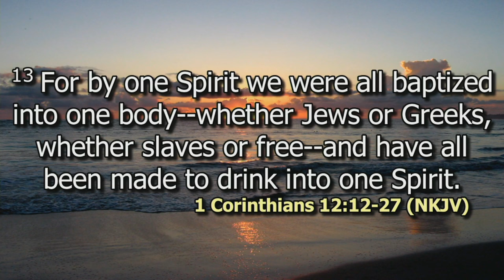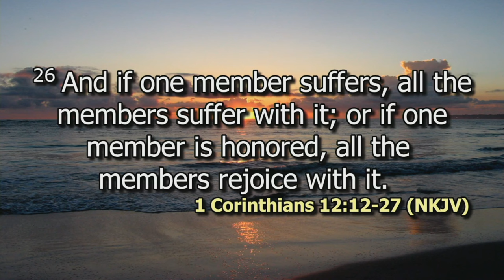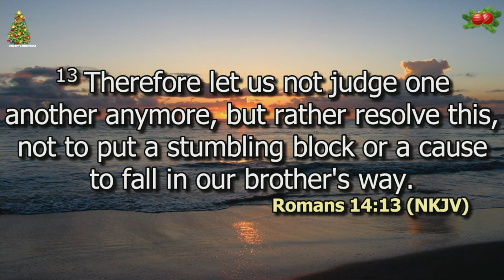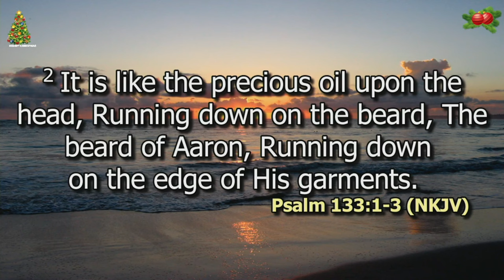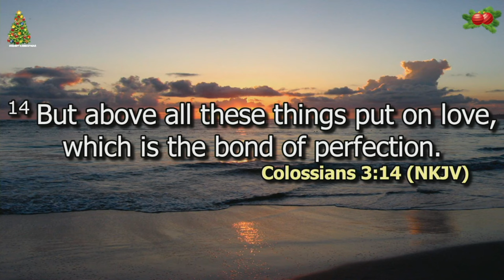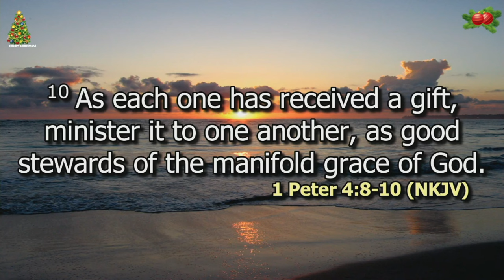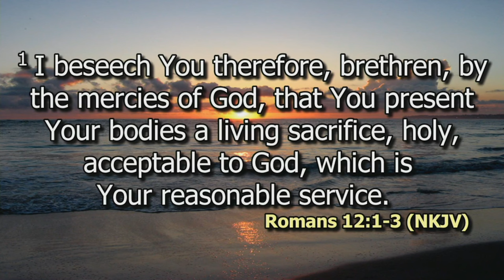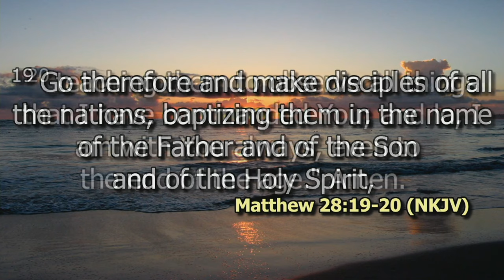Belonging | Pst. Caleb Macharia | SWC | DCIKZ